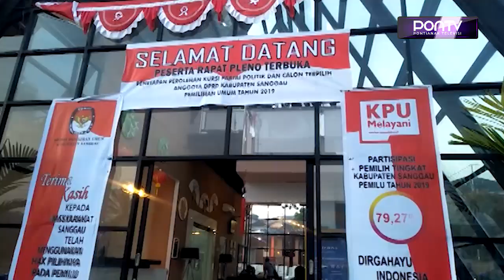KPU Sanggau Tetapkan 40 Anggota DPRD Terpilih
Sebanyak 40 anggota DPRD terpilih Kabupaten Sanggau ditetapkan, dalam rapat pleno KPU Kabupaten Sanggau di Hotel The Garden Palace Minggu lalu. Rapat pleno terbuka itu disaksikan oleh Forkopimda dan para pimpinan partai politik